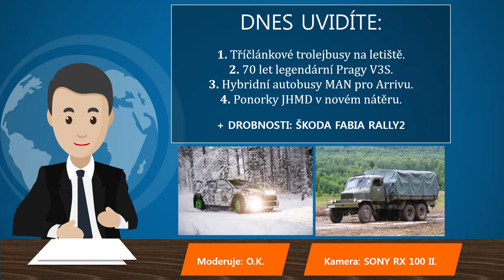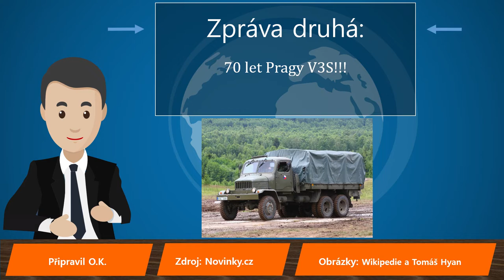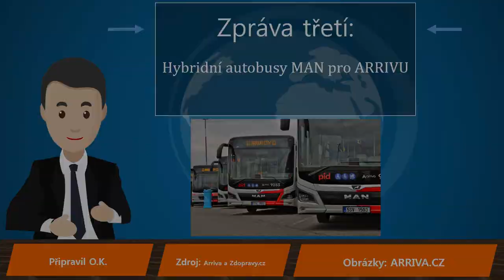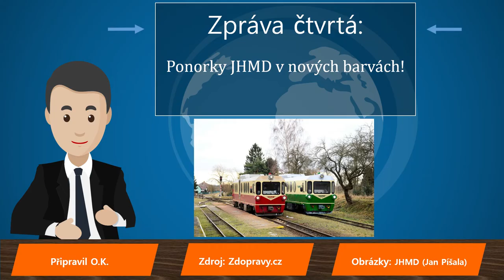Zajímavosti a zprávy o autech 9.díl | Nová Fabie pro rally, pražské trolejbusy a mnoho dalšího!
Po 7 měsících tu máme další zprávy o autech, které jsou doufám zase o něco lepší, než ty minulé.

0:00 - Znělka a úvod
0:44 - Trolejbusy na letiště
1:30 - Výročí Pragy V3S.
2:22 - Hybridní autobusy pro ARRIVU
3:15 - Ponorky JHMD po přelakování
3:56 - Drobnosti a Škoda Fabia Rally2
4:20 - Závěr